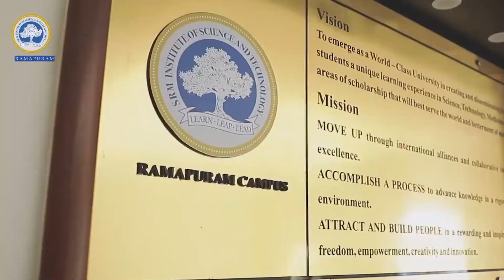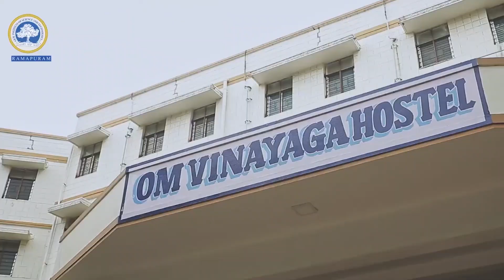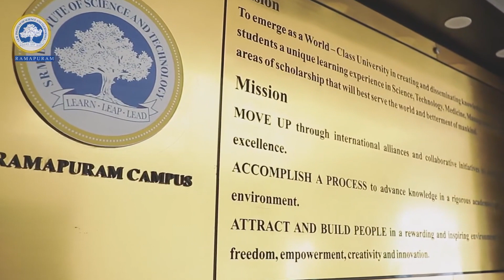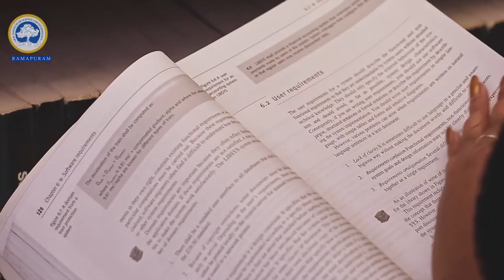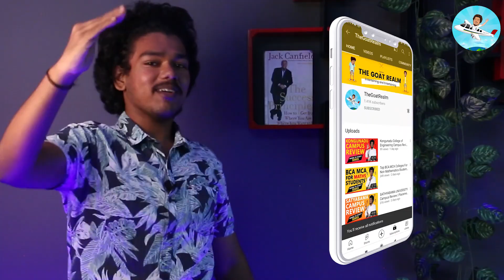SRM IST Ramapuram College Review |SRM IST Placement | Salary | Admission | Fees | SRM IST Chennai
SRM Institute of Science and Technology (SRM IST) Ramapuram campus was established in 2004. SRMIST, earlier known as SRM University, has been approved by the University Grants Commission (UGC) and All India Council for Technical Education (AICTE). SRM Ramapuram conducts various undergraduate, postgraduate and doctoral programmes in Engineering, Science and Humanities, Management, Architecture, Computer Application and Dental sciences.

The Department of Higher Education, Ministry of Human Resource Development (MHRD), Government of India, has placed SRMIST in highest Category 'A'. SRM Ramapuram has been accredited by NAAC with grade A. SRM is among the top private universities in India. SRM Educational establishments have associations with international universities and colleges in the USA, UK, Korea, New Zealand, Switzerland, etc. to provide its students with a unique learning experience.

SRM IST Ramapuram Placements
SRMIST Ramapuram has a dedicated placement cell to help students in getting placements and internships. SRM is the most preferred institution for over 600 companies to recruit students on campus. During the 2019 placement, SRM University made the record of placing over 7,647 students in India and abroad. Top recruiters include Google, Microsoft, Amazon, Siemens, Hyundai Motors, Fuji Xerox (Japan), Bank of America, Honda, CISCO, Shell India, etc.

The highest package bagged was worth Rs 41.6 LPA, with an overall average package of Rs 4.8 LPA. The table below shows total number of students placed from different programmes along with average salary packages offered.

SRM IST Ramapuram Infrastructure
SRM IST Ramapuram provides its students with state-of-the-art infrastructure as well as other facilities for academic purposes. Given below are some of the facilities offered to the students by the University:

Library: The library is stocked with subject-specific and general books, journals, magazines, periodicals, research publications and case studies.

Hostels: SRMIST Ramapuram campus offers hostel facilities to both boys and girls. Exclusive study halls in each hostel are provided. Separate department stores and Internet centre for boys and girls are present in the hostel vicinity. Food courts, canteens, DTP, bank/ATM, Internet, telecom centre, supermarket, sports and entertainment/recreation are also available on campus.

Classrooms: The classrooms are well structured, spacious, air-conditioned and fitted with advanced audiovisual equipment.

Healthcare: The institute has its own dedicated SRM Specialty Hospital.

Faculty: The SRMIST Ramapuram has a total of 3,333 faculty members across all departments and specialisations. Out of this, 1,030 members are PhD holders in their respective disciplines. All faculty members have considerable experience and expertise in their fields.